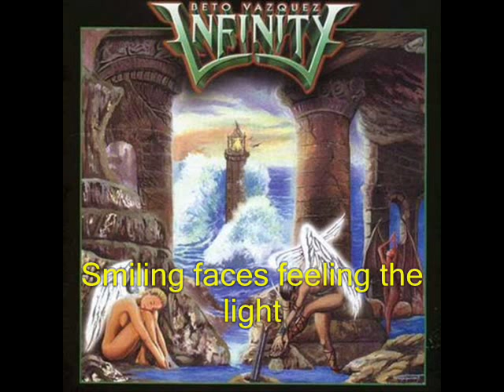BETO VAZQUEZ Through times part III LYRICS